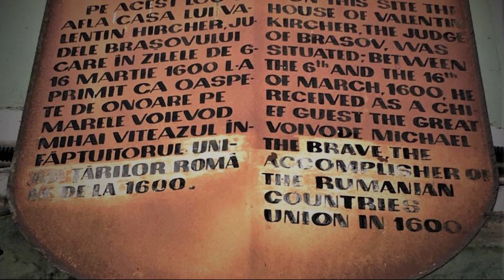White Wolf Apartment, Braşov, Romania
About Property:
You're eligible for a Genius discount at White Wolf Apartment! To save at this property, all you have to do is sign in.
In the Brasov Old Town district of Braşov, close to The Black Tower, White Wolf Apartment features a garden, free WiFi and a washing machine. The property is set 500 metres from Strada Sforii, 400 metres from The White Tower and 4.2 km from Aquatic Paradise. The property is 100 metres from Council ...
Property Type: Hotel
Address: 6 Strada George Barițiu, 500025 Braşov, Romania
Searching For
1. White Wolf Apartment - Braşov - Romania
2. White Wolf Apartment - Braşov - Romania Address
3. White Wolf Apartment - Braşov - Romania Rooms
4. White Wolf Apartment - Braşov - Romania Amenities
5. White Wolf Apartment - Braşov - Romania Offers and Deals
Audio Credit:
Track Title: Blank Slate
Artist: VYEN